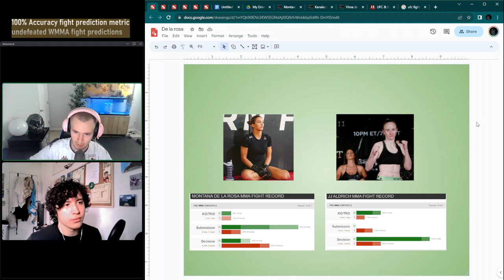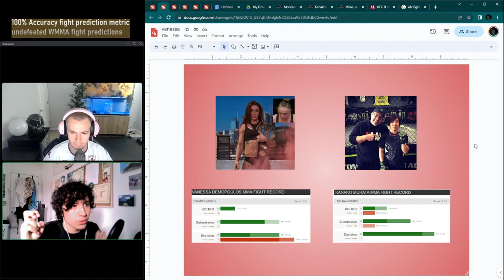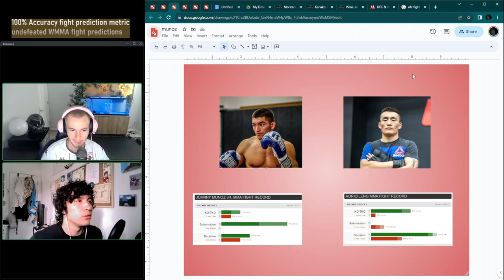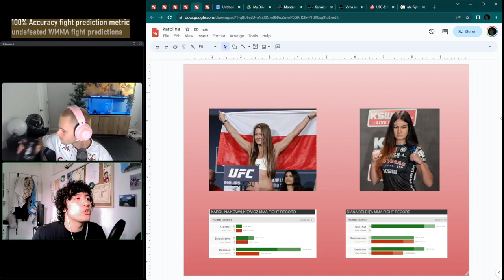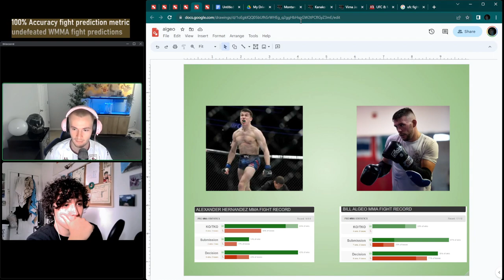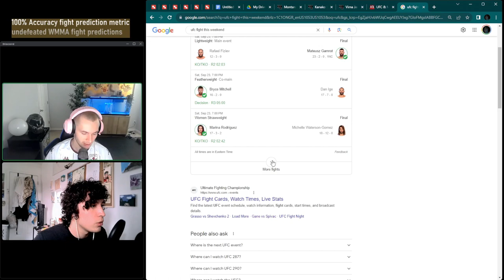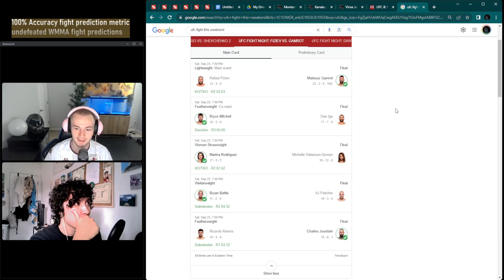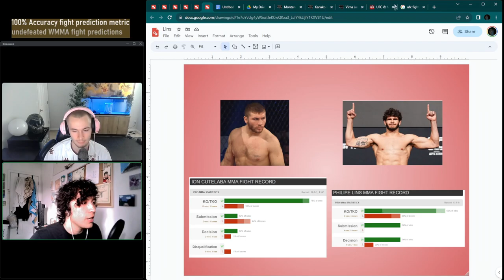IS MURATA THE NEXT SAKURABA? PBP (#010) (Dawson vs Green)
Timestamps:

Potty break Picks episode 10, Our betting plays for UFC Fight Night Dawson Vs. Green.

Timestamps:

Aldrich VS. De La Rosa 00:57

Kanako Murata Vs. Vanessa Demopoulos 05:38

Qileng Aori VS. Munoz 10:12

Karolina Kowalkiewicz VS. Diana Belbita 13:38

Hernandez Vs. Algeo 19:13

Lins Vs. Cutelaba 23:01

Tags and algorithm bait:
Womens MMA, Ufc Kanako Murata vs Vanessa Demopoulos betting prediction Womens only parlay